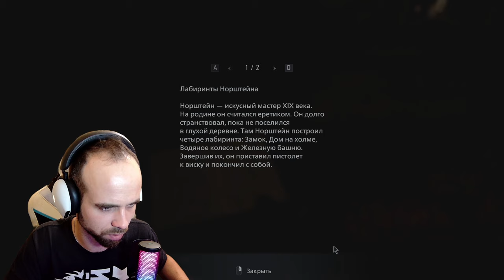Я ПРОНИК в СТРАШНЫЙ замок вампиров! (Прохождение Resident Evil 8 Village #2)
Мы продолжаем проходить игру  Resident Evil 8 Village. В этой серии произошло много дичи и Я ПРОНИК в СТРАШНЫЙ замок вампиров!

Дорогой друг, кто подписался на мой канал, знай, я очень благодарен тебе. :)

Поддержать нас можно на бусти, где будут появляться эксклюзивные ролики. Так же это позволит мне чаще и качественней записывать для вас годный контент.

Так же мы есть на Дзене, где помимо обычных роликов будут выходить статьи о мистических рассказах, заброшках, и т.д.

А так же у нас появилась группа вк, в ней будут выходить все новости о нашем творчестве, и в описании указаны ссылки на все платформы.